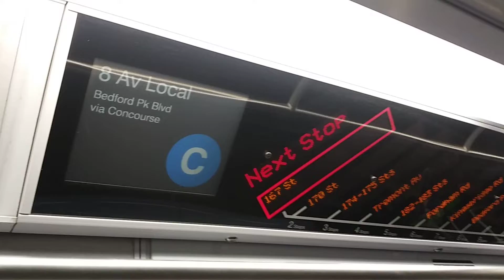R160 C train to Bedford Park Boulevard via Concourse (Codebreak)